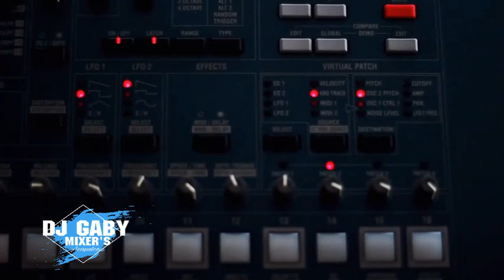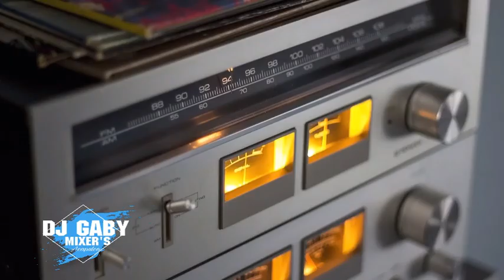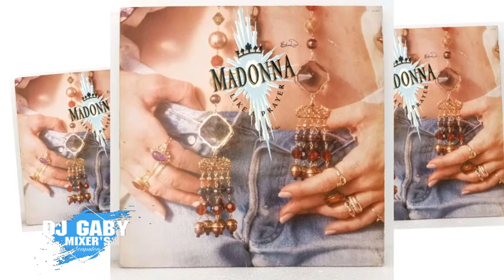MASHUP &. REMIX 100% DANCE .Acapulco Guerrero MX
DJ GABY MIXERS LES DESEA UN MUY BUEN FELIZ AÑO NUEVO .